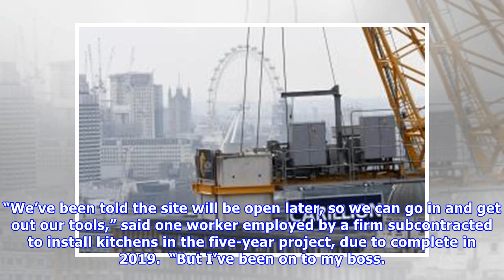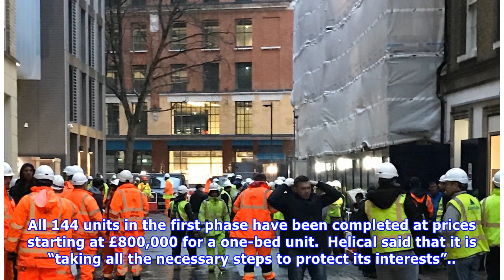Fox News - Carillion: the collapse of London workers told to exit the site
Early this morning hundreds of yellow-jacketed workers were milling around the entrance to the site of 236 flats being built next door to St Bartholomew’s Hospital.  Carillion- which entered liquidati...